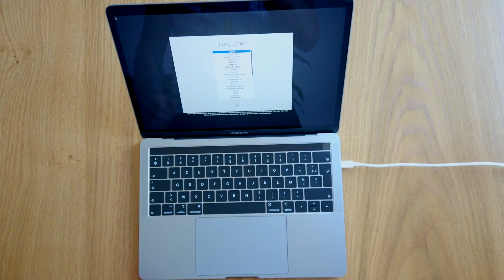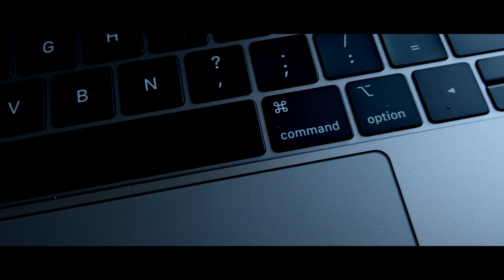Unboxing Macbook Pro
Avant tout je m'excuse pour le son qui est très faible. je ne parlais pas trop fort car ma copine était la et je n'aime pas faire les vidéos devant les personnes ;).
j'ai décidé de travailler désormais  avec un MacBook Pro 13 pouces pour mes retouches de photos.
Comme vous l'avez compris, je suis totalement novice sur Mac mais je me suis laissé séduire par son ergonomie.
Je fais donc ce unboxing en vous donnant mes premières impressions sans rentrer dans les caractéristiques.

Magic Mouse

support USB

DJI osmo pocket
Filtres ND osmo
Batterie OSMO pocket
Module sans fil osmo pocket
SKYREAT aluminium poche téléphone titulaire trépied Mount Stand pour DJI Osmo Pocket
Osmo Pocket-Support  (Roue de Commande)

Music/ Ecstasy pray the price